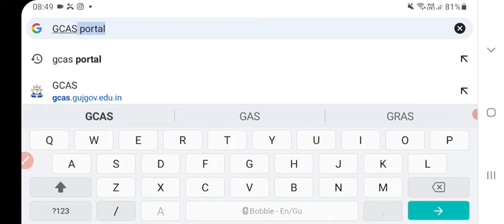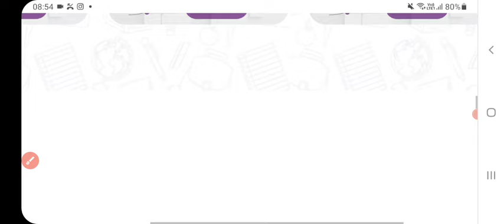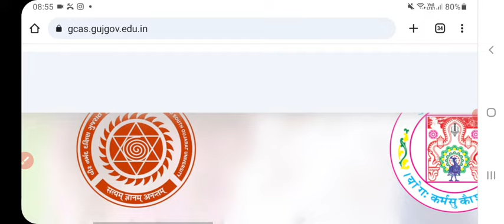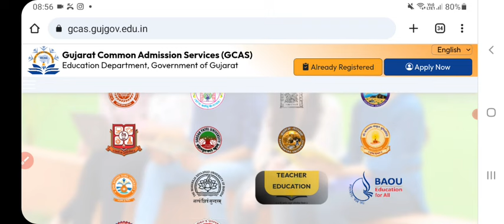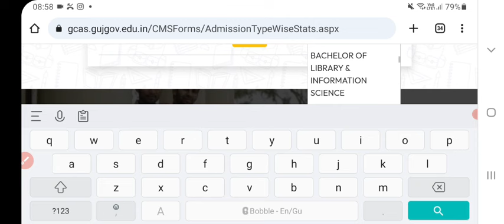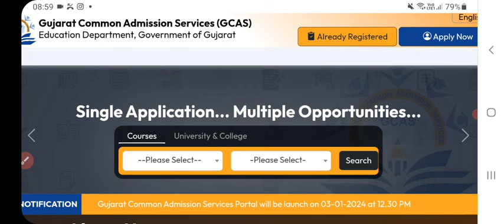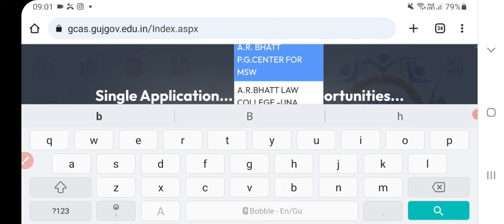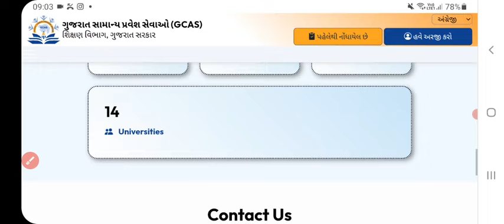GCAS Portal 2024-25 Gujarat|કયા કયા કોર્સ માટે રજિસ્ટ્રેશન કરાવવું પડશે? કેટલી યુનિવર્સિટીઓ છે?gcas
આ વીડિયોમાં તમને લોકોને ગુજરાત કોમન એડમિશન પોર્ટલમાં કયા કયા કોર્સ માટે રજીસ્ટ્રેશન કરાવવાનું થશે તેમાં કેટલી યુનિવર્સિટીઓ છે તેની સંપૂર્ણ માહિતી સાવ સરળ રીતે આપવામાં આવી છે તો આ વીડિયોને શરૂથી લઈને અંત સુધી જુઓ અને આવી જ માહિતી માટે ચેનલ લાઈક શેર અને સબ્સ્ક્રાઇબ કરવાનું ના ભુલો.

1. ધોરણ 12 પછી શું?? તેનો સંપૂર્ણ વિડીયો નીચેની લીંક ઉપર ક્લિક કરીને જોશો.

career after 12th science
career guidance after 12th
career after 12th science pcb
after 12th,courses after 12th science pcm
what to do after 12th commerce to
 do after 12th commerce
ધોરણ 12 પછી શું
ધોરણ 12 સાયન્સ પછી શું કરવું ?
ધોરણ 12 સાયન્સ ગ્રુપ a પછી શું
ધોરણ 12 સાયન્સ ગ્રુપ b પછી શું
ધોરણ 12 સાયન્સ પછી શુ?
,ધોરણ - ૧૨ સાયન્સ પછી શું કરવું ?
,ધોરણ 12 આર્ટસ પછી શું
ધોરણ 12 કોમર્સ પછી શું કરવું
Gcas portal
gujarat common admission portal
bsc admission 2024 gujarat
admission in gujarat university
gujarat university admission 2024
how to get admission in gujarat university
online admission process of gujarat university
process of admission in gujarat university
rte admission 2024 gujarat
gujarat university admission news today
gujarat university bed admission process 2024
,how to do online admission in gujarat university
how to fill admission form in gujarat university
gujarat,gujarat university form
admission
ignou admission 2024
ignou phd admission 2024
ignou mba admission 2024
admission in gujarat